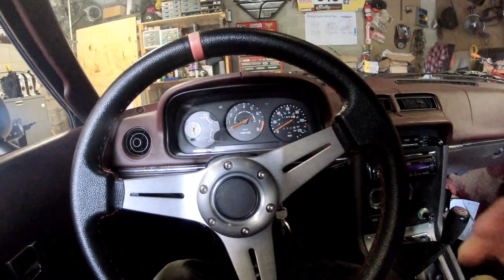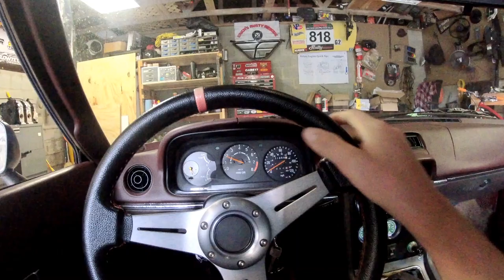Rally Tribute RX7 Build Begins - Again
Moved the race car back inside and got it cleaned up.  Crazy what a pressure washer will do, and some hand tools.  Pulling the suspension and building the rotisserie this week.  Pretty Stoked with finally getting to work on this car again!!